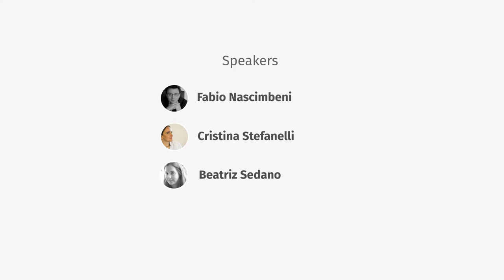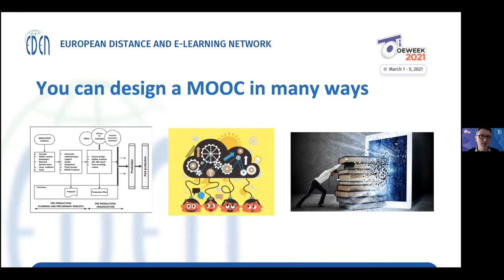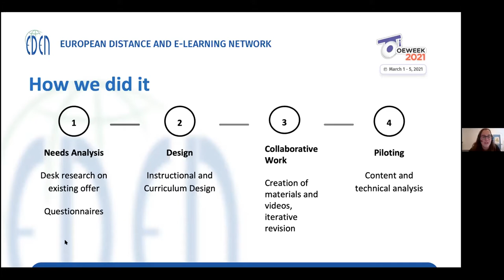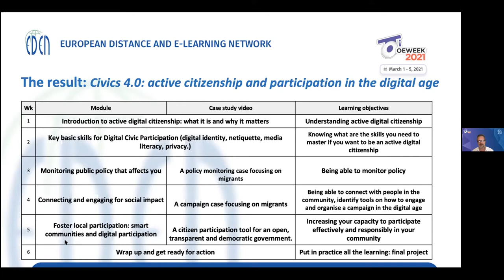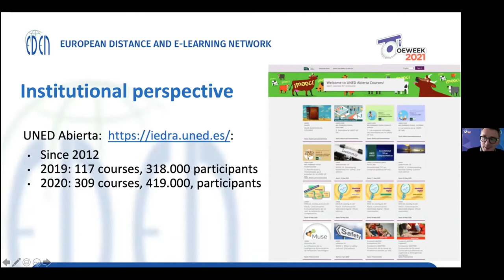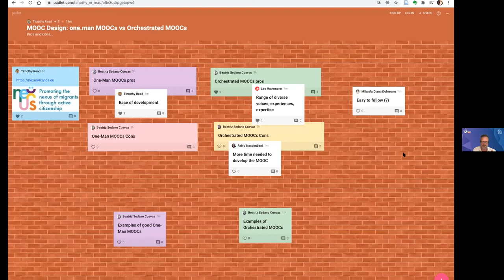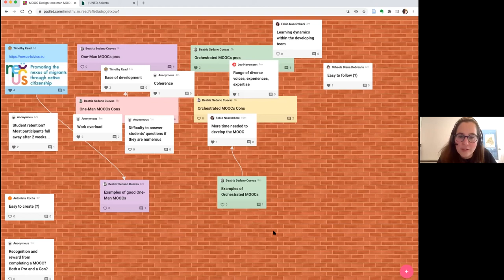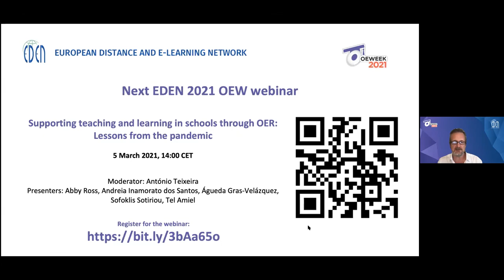OEW - 2021 - Insights from an internationally co-developed MOOC on digital citizenship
Within the Erasmus+ NEXUS project, a MOOC on active digital citizenship has recently been developed, with the rationale that, due to recent influx of migrants into Europe, a majority of European universities have a student population who are excluded from broader civic or political participation. In a way that is different from the typical MOOCs, that are designed and developed by a single professor, as a “translation” of face-to-face teaching practices in to a massive online experience, the NEXUS MOOC was conceived, designed, developed and reviewed in a fully collaborative fashion among six organizations from different countries.

The webinar will reflect on this experience, that was both extremely enriching for the participating groups and contributed to the coexistence of different perspectives within the MOOC, while being less effective from a production point of view. The underlying question of the webinar will be: can a break-even point between international co-production and effectiveness be found within MOOCs?

Moderator: Timothy Read
Speakers: Fabio Nascimbeni, Cristina Stefanelli, Beatriz Sedano